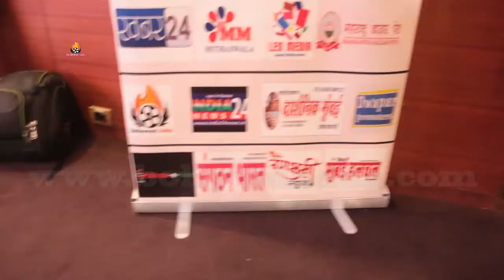THE LAST VOTE ? MOVIE | Muhurat | Exclusive Interview | S. Sameer Films Production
The Last VOTE ? Movie | Muhurat |  Director Nitesh Tiwari  | S.Sameer Films Production
Movie :  The last Vote ?
Banner :  S.Sammer Films  Production
Producer :  S. Sameer Husain
Writer & Director  : Nitesh Tiwari
Lyrics  :  Maherbhan, Rghavan Sampurna
Dop : Leela  Mohan Shetty( D.F.TECH )
Choreographer  -  Mudassar Khan , Chotu Lohar
Action  -  Lalit Kumar Malla ( Danzo )
Poster Design - Shekhar  Srivastav,  Nilesh Tiwari
Co Producer  -  Dr Sandesh Shirsath
promotion partner darshnik mumbai A painter uses a brush to brief his imagination, a sculptor uses a hammer to give shape, an architect builds his dreams on his projects, and we at BOLLYWOOD ADDA, open the Gateway to Bollywood and allow you to have a complete look into the actors lives, mahurats, films, premiers, parties, fashion & style, and all that happens in and around the entertainment industry.